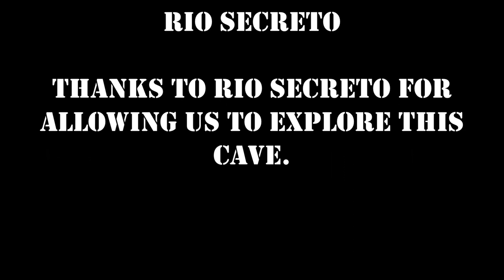Pool Tunich Teaser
Thanks again to Rio Secreto for allowing us to explore this great cave.
Thanks to Peter Sprouse for inviting us to do so as well.

This is a teaser of a longer video i'm working on, the video was taken between 11/23/13-11/30/13 and most of it is b-roll footage. It's also mostly from the first two days of diving and only goes back to "the well" entrance, which is about 1/4th of the way into the cave